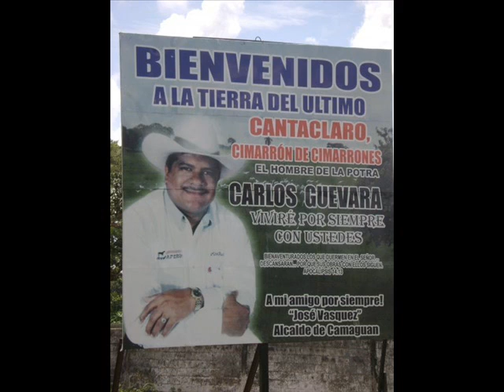Leonel Bravo El ñemerito de Achaguas "De trago en trago"